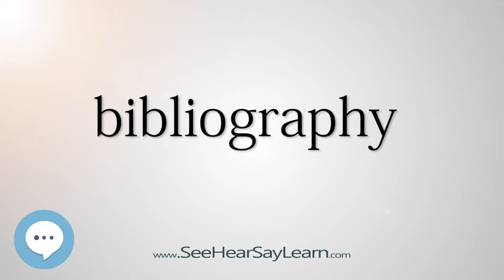bibliography 5,000 SAT Test Words and Definitions Series 🔊